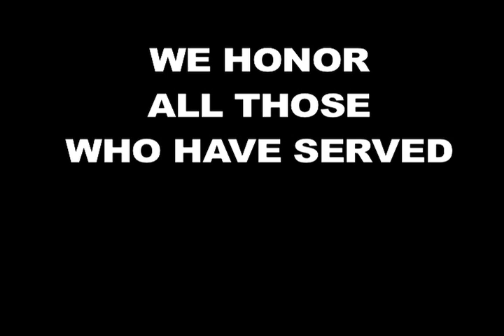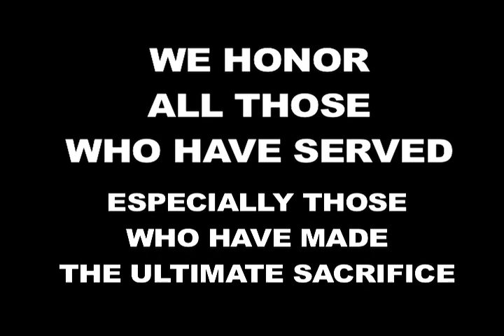Merrimac Memorial Day 2013 Navy Service